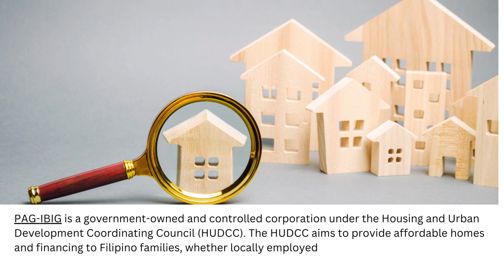What is Home Development Mutual Fund HDMF or PAG IBIG Fund